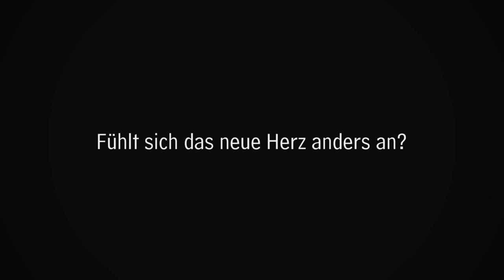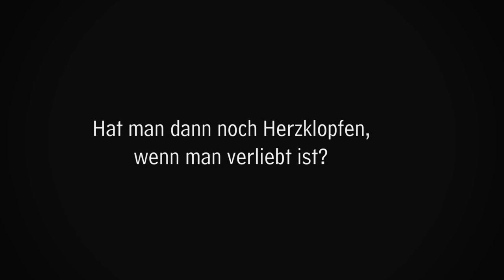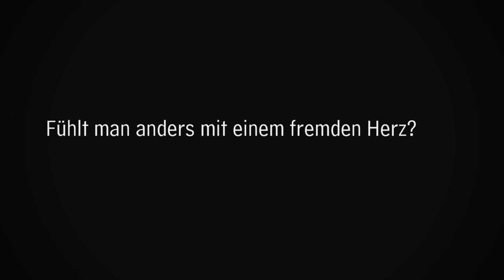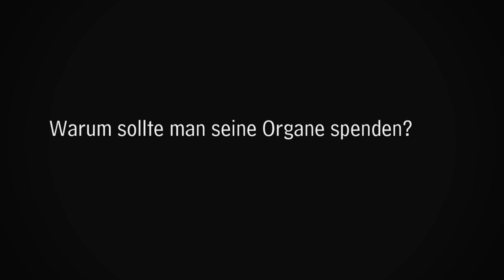Herzgeschichten: Peter Fricke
Herztransplantation

Sie kann Leben retten, ist für viele Patienten der letzte Ausweg: die Transplantation. Egal ob Herz, Lunge, Leber oder Niere, die MHH ist bundesweit eine der führenden Kliniken, wenn es um die lebensspendende Verpflanzung von Organen geht. Nur eins hat die Transplantationsmedizin zu wenig: Menschen, die bereit sind, nach ihrem Tod ihre Organe zu spenden.

Peter Fricke berichtet von seinem Leben vor und nach der Herztransplantation.